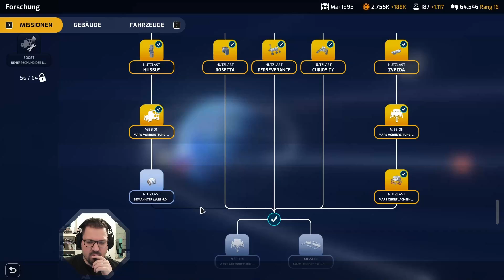Zukunftspläne schmieden - Mars Horizon #34 [Let's Play / Deutsch / German]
In Mars Horizon gründet man seine eigene Raumfahrtagentur (oder übernimmt eine der bekannten wie z.b. ESA oder NASA) und spielt sich durch die Raumfahrtgeschichte der Menscheit bis hin zum ultimativen Ziel: Die bemannte Marsmission.
Historisch korrekte Technik sowie dazugehörige Ausstattungen (Saturn 5 Rakete, Apollo Kapsel, etc.) runden das Spielerlebnis ab.

Neue Folgen jeden Dienstag, Donnerstag, und Sonntag.